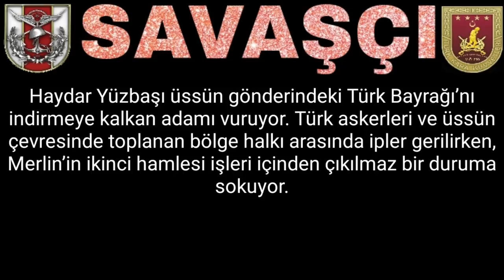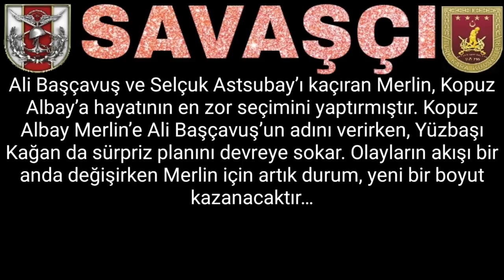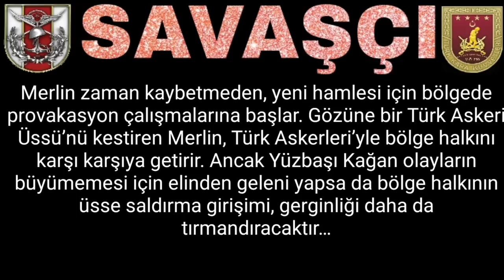Savaşçı 96. Bölüm Fragmanı - Bu Hafta Neden Yok BAKIN!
Savaşçı 96. Bölüm Fragmanı savaşçı 96 bölüm savaşçı fragman savaşçı 96 bölüm 1 fragman savaşçı 96 bölü 2 fragman
Savaşçı 96. Bölüm
Savaşçı 96. Bölüm 1. Fragmanı
Savaşçı 96. Bölüm 2. Fragmanı
Savaşçı 97. Bölüm
Savaşçı 97. Bölüm 1. Fragmanı
Savaşçı 97. Bölüm 2. Fragmanı
Savaşçı 98. Bölüm
Savaşçı 98. Bölüm 1. Fragmanı
Savaşçı 98. Bölüm 2. Fragmanı
Savaşçı 99. Bölüm
Savaşçı 99. Bölüm 1. Fragmanı
Savaşçı 99. Bölüm 2. Fragmanı
Savaşçı 100. Bölüm
Savaşçı 100. Bölüm 1. Fragmanı
Savaşçı 100.Bölüm 2. Fragmanı
Savaşçı 101. Bölüm
Savaşçı 101. Bölüm 1. Fragmanı
Savaşçı 101. Bölüm 2. Fragmanı
Savaşçı 102. Bölüm
Savaşçı 102. Bölüm 1. Fragmanı
Savaşçı 102. Bölüm 2. Fragmanı
Savaşçı 103. Bölüm
Savaşçı 103. Bölüm 1. Fragmanı
Savaşçı 103. Bölüm 2. Fragmanı
Savaşçı 104. Bölüm
Savaşçı 104. Bölüm 1. Fragmanı
Savaşçı 104. Bölüm 2. Fragmanı
Savaşçı 105. Bölüm
Savaşçı 105. Bölüm 1. Fragmanı
Savaşçı 105. Bölüm 2. Fragmanı
Savaşçı 106. Bölüm
Savaşçı 106. Bölüm 1. Fragmanı
Savaşçı 106. Bölüm 2. Fragmanı
Savaşçı 107. Bölüm
Savaşçı 107. Bölüm 1. Fragmanı
Savaşçı 107. Bölüm 2. Fragmanı
Savaşçı 108. Bölüm
Savaşçı 108. Bölüm 1. Fragmanı
Savaşçı 108. Bölüm 2. Fragmanı
Savaşçı 109. Bölüm
Savaşçı 109. Bölüm 1. Fragmanı
Savaşçı 109. Bölüm 2. Fragmanı
Savaşçı 110. Bölüm
Savaşçı 110. Bölüm 1. Fragmanı
Savaşçı 110. Bölüm 2. Fragmanı
Savaşçı 111. Bölüm
Savaşçı 111. Bölüm 1. Fragmanı
Savaşçı 111. Bölüm 2. Fragmanı
Savaşçı 112. Bölüm
Savaşçı 112. Bölüm 1. Fragmanı
Savaşçı 112. Bölüm 2. Fragmanı
Savaşçı 113. Bölüm
Savaşçı 113. Bölüm 1. Fragmanı
Savaşçı 113. Bölüm 2. Fragmanı
Savaşçı 114. Bölüm
Savaşçı 114. Bölüm 1. Fragmanı
Savaşçı 114. Bölüm 2. Fragmanı
Savaşçı 115. Bölüm
Savaşçı 115. Bölüm 1. Fragmanı
Savaşçı 115. Bölüm 2. Fragmanı
Savaşçı 116. Bölüm
Savaşçı 116. Bölüm 1. Fragmanı
Savaşçı 116. Bölüm 2. Fragmanı